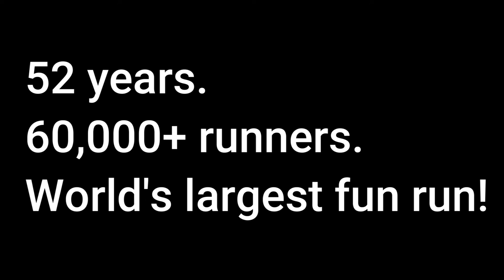The City2Surf race 2022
Another first! I've heard of this race for years but finally decided to check it out this year and I am glad I did! It's a huge event with a festival atmosphere and great views! In this video highlight, I hope to give you a taste of what you can experience if you participated in person! See you in 2023!!

==My interesting links==